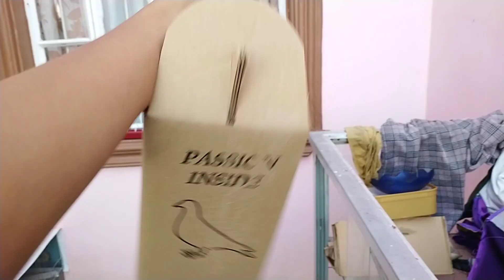KALAPATING BINIGAY SAKIN NI XMAKINA!! BINIGAY KO NALANG SA BATA!!! (TUWANG TUWA SYA!)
janssen relax